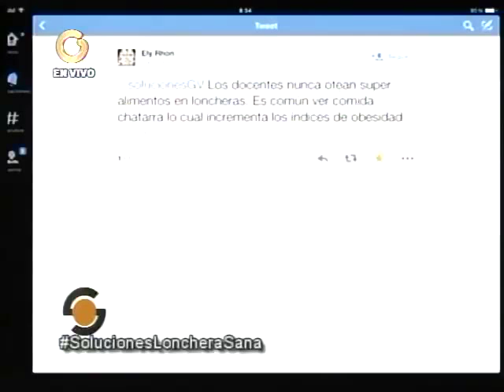"No es bueno delegar la alimentación de los niños a las cantinas"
Mayra Poleo, presidenta de la Fundación Celiaca de Venezuela,  expresó que la falta de higiene podría generar enfermedades colectivas por un mal manejo de un comedor escolar